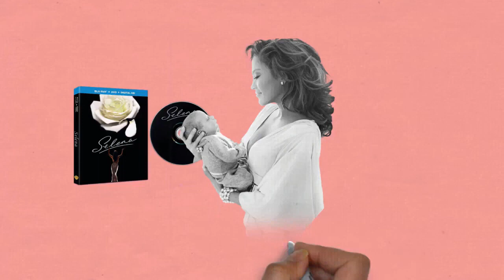Draw My Life Jennifer Lopez